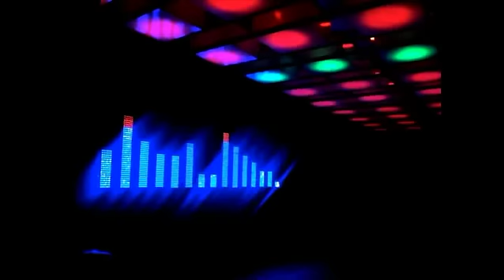JESUS LUZ TOUR - Abril 2010